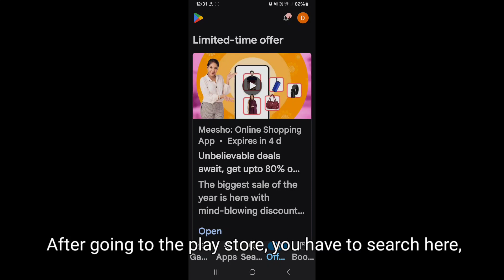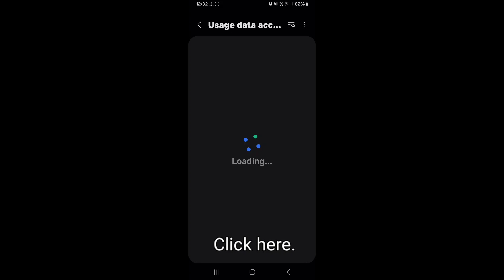How to show data usage on Samsung Galaxy S24 FE |Samsung Galaxy S24 FE me data usage kaise show kare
Hello dosto, aaj maine is video me bataya hai ki Samsung Galaxy S24 FE me data usage kaise show kare, dosto Samsung Galaxy S24 FE me data usage show karna bahut hi aasan hai. Agar aap bhi janna chahate hain ki Samsung Galaxy S24 FE me data usage kaise show kare to is video ko pura dekhiyega, thanks friends,

Hello friends, in this video, I've explained how to show data usage on Samsung Galaxy S24 FE. Displaying data usage on Samsung Galaxy S24 FE is very easy. If you want to know how to show data usage on Samsung Galaxy S24 FE, be sure to watch this entire video. Thanks, friends,